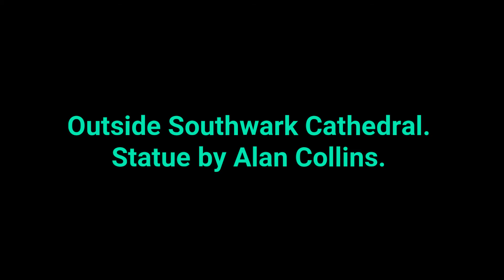Southwark Cathedral and statue